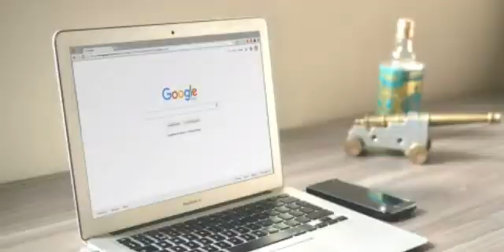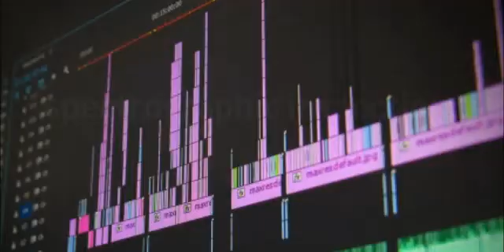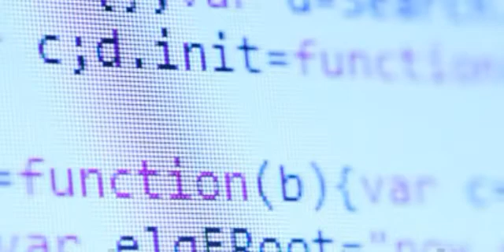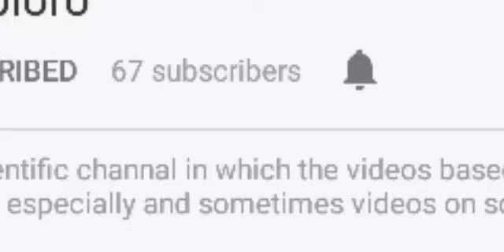11bx1371 reality and spectrogram test.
When we were searching for strange video we found this clip. this clip was very creepy and strange. we found that this clip carries a message that is you're already dead. we researched about it and the information we get is uploaded in this video.
I know you were interested in science as well as mysterious but some fake news divert and confuse your mind so please send me any clip because  your brother mr.exploro is here with you for solving your problems and aware you with facts and scientific terms. so you don't need to worry about this. watch our videos and be updated .,

and best of luck.